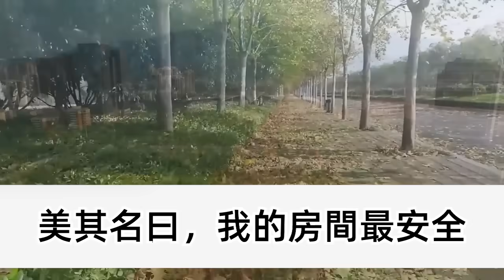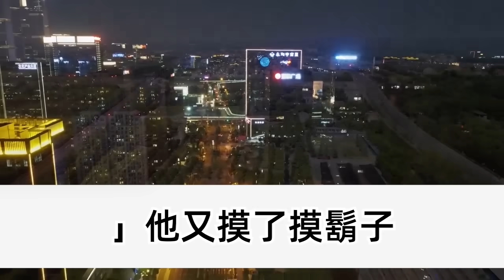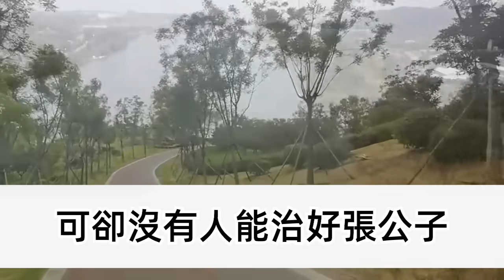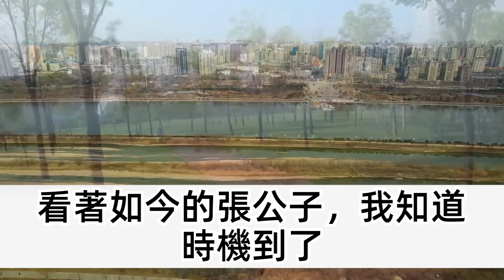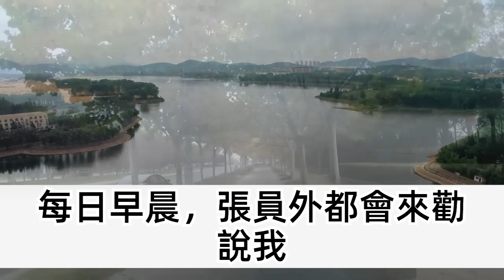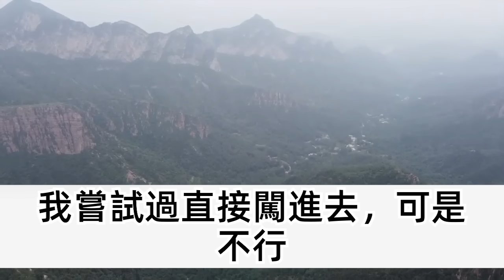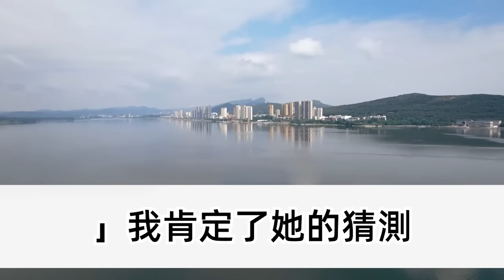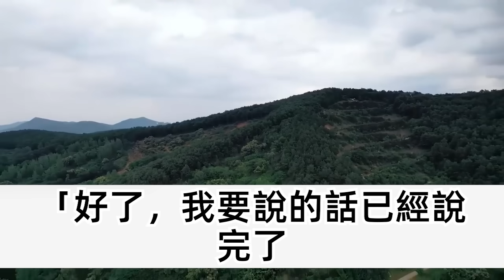我是阿兄撿來的棄嬰，從小被教積善行德，後來他因沒治好員外千金，被打斷手腳悶死棺材中，下山為他收屍掀開棺材，那一行血字 我殺紅了眼